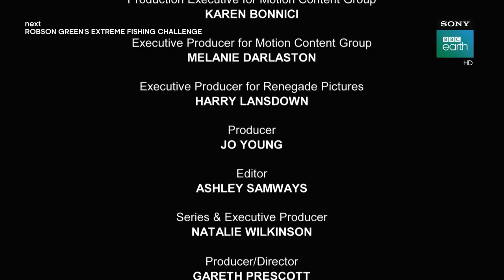SONY BBC Earth channel - Fragmens / 12.04.2024